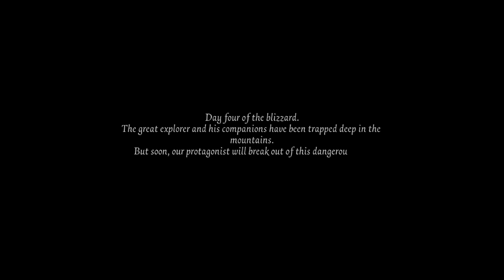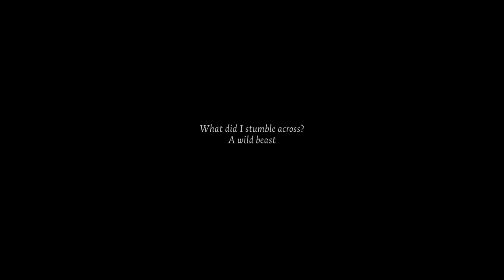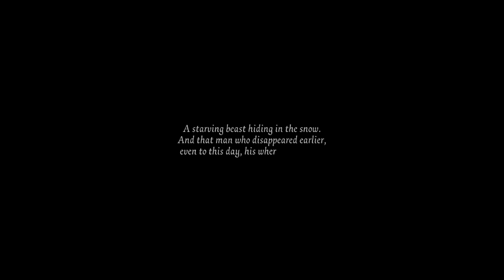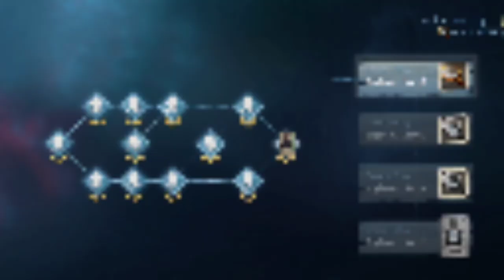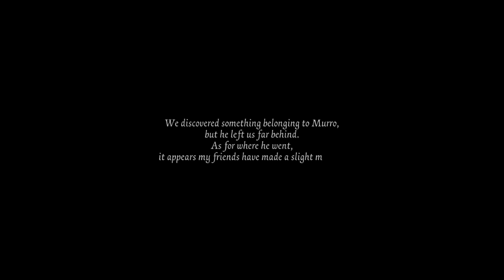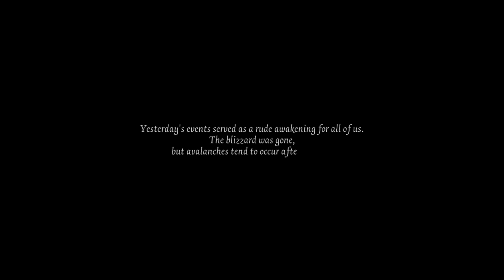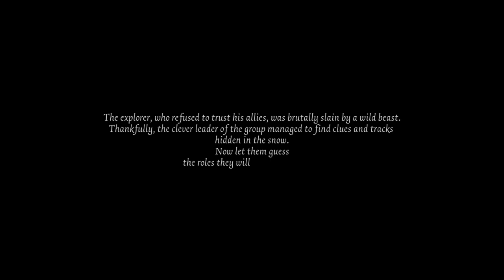FULL EXPLORER DIARY / Identity V